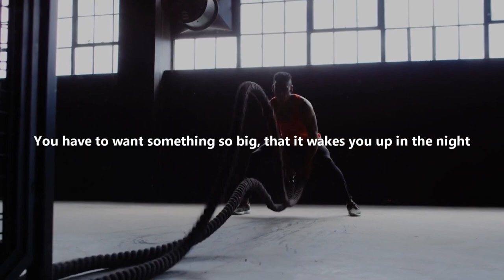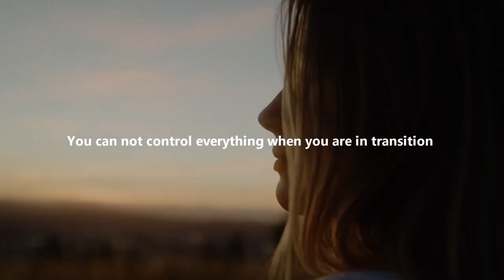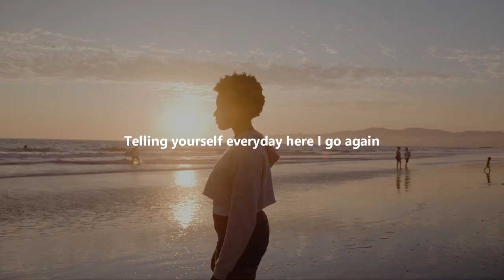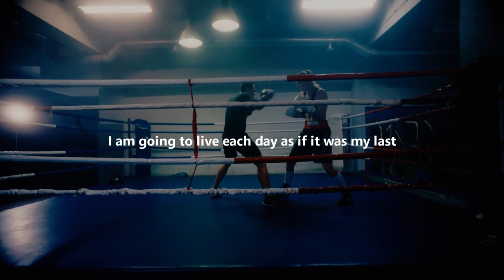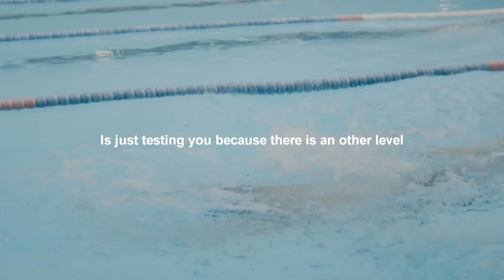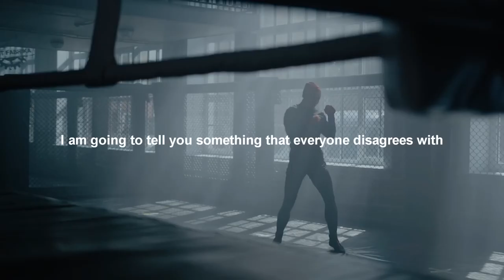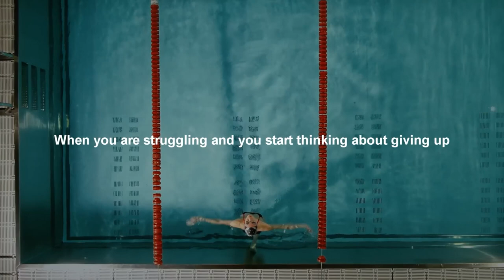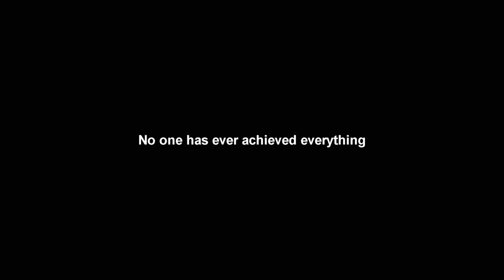I WILL NEVER QUIT - Motivational Speech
In this captivating motivational speech, we dive deep into the human spirit, igniting the fire within you to persevere, conquer your fears, and rise above any adversity that comes your way. Through a combination of stirring words, awe-inspiring visuals, and uplifting music, we deliver a potent message that will fuel your determination and leave you ready to take on the world.

Join us as we explore the stories of real-life heroes who refused to surrender when faced with seemingly insurmountable challenges. Witness their struggles, their triumphs, and the unwavering belief in themselves that propelled them forward. With each word spoken, you will be empowered to unleash your inner strength and tap into your limitless potential.

"I WILL NEVER QUIT - Motivational Speech" is not just another motivational video; it's a transformative experience that will reframe your mindset and help you cultivate an unbreakable resolve. Whether you're striving for personal growth, pursuing your professional goals, or seeking to make a difference in the world, this video will remind you that success is born from persistence, resilience, and an unwavering commitment to never giving up.

Allow the powerful combination of motivational speech, awe-inspiring visuals, and uplifting music to create an emotional connection that resonates deep within your soul. Let it serve as a reminder that you possess the strength and resilience to conquer any challenge that stands in your way. When you watch "I WILL NEVER QUIT - Motivational Speech," be prepared to be moved, inspired, and ready to take action.

Together, let's create a community of unstoppable individuals who refuse to settle for mediocrity. Get ready to unleash your potential, shatter your limitations, and embrace a life of purpose, passion, and unyielding determination. Remember, quitting is not an option. Join us now and let's embark on this empowering journey together.

Speakers: David Goggins, TD Jakes, Jocko Willink, Dr. Eric Thomas, Steve Harvey, Les Brown, Tony Robbins